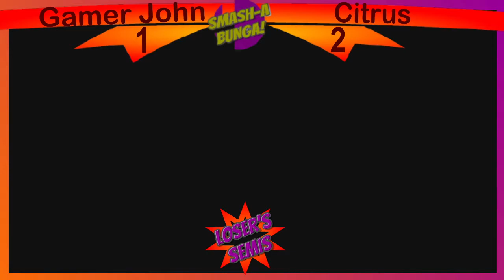Smash-a-Bunga#16 Gamer John(Hero) Vs Citrus(Snake) Losers Semis TOP 8 Ultimate Singles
Smash-A-Bunga is a Weekly Saturday Tournament Hosted by SnapSauce, The Administrator of these events